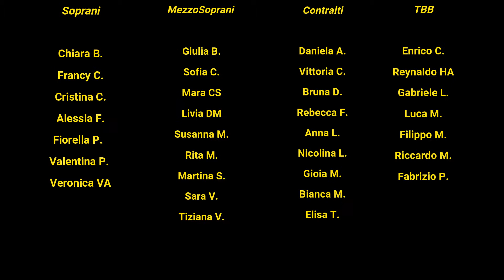Musicaincontro.it auguri di natale dal Maxi Coro diretto da Enrico Maria Batassa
Musicaincontro.it
Auguri di natale dal Maxi Coro diretto da Enrico Maria Batassa
FELIZ NAVIDAD

Una selection di alcuni tra gli allevi di Canto dell'anno 2020-21 per una iniziativa che abbiamo voluto realizzare con tutti gli insegnanti in questo anno un po folle.
Si chiama Musica Insieme perchè la musica suona  bene quando e' condivsa!

diretto da Enrico Maria Batassa